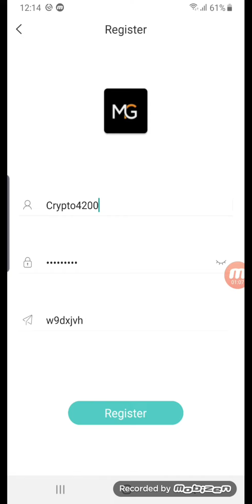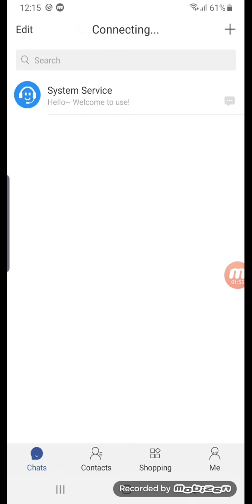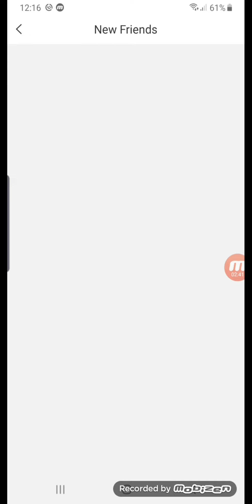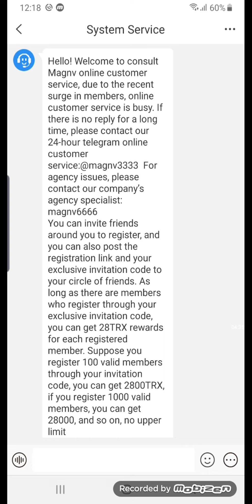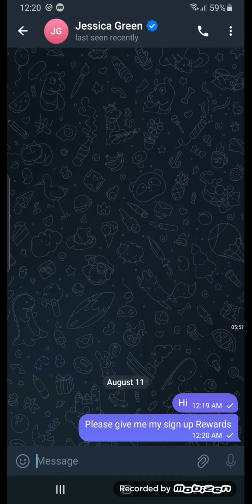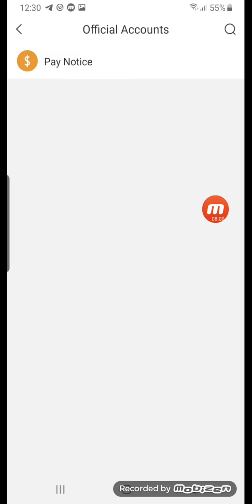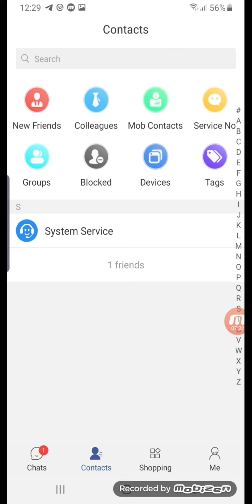Register to get the 58TRX app | Magnv real or fake | online income 2023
Invitation code: w9dkapb

After successful registration, contact online customer service to apply for 58TRX rewards. Recommend to friends around you to register and get 28TRX referral rewards, post a Moments to get 20TRX rewards, you can work at home, no need to invest or buy products, you can easily make money, and it will not affect your life and work. Hurry to download and register